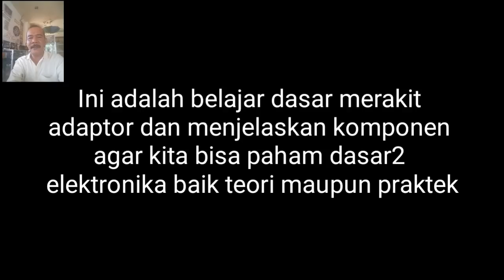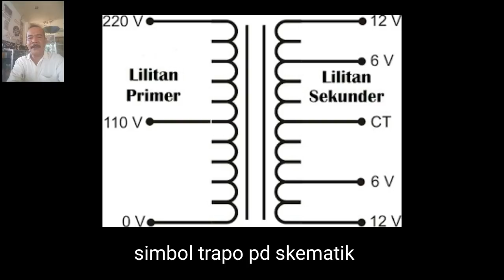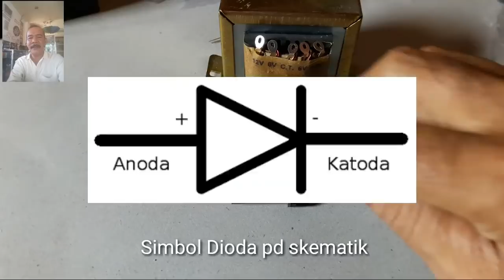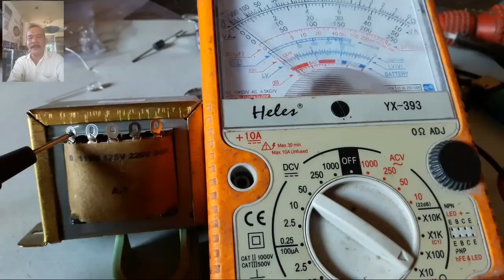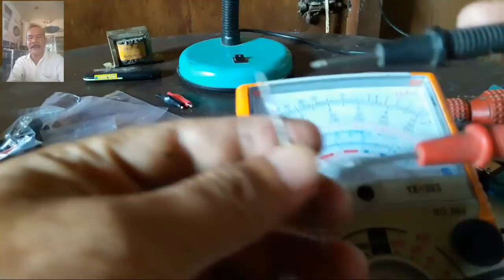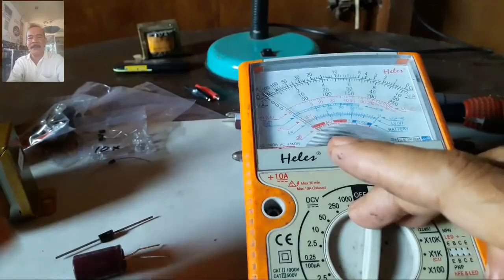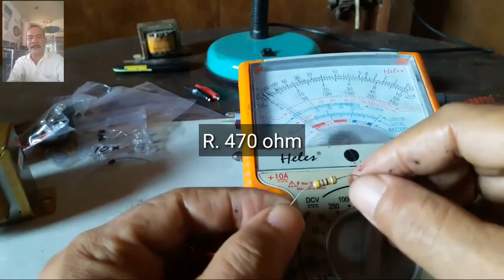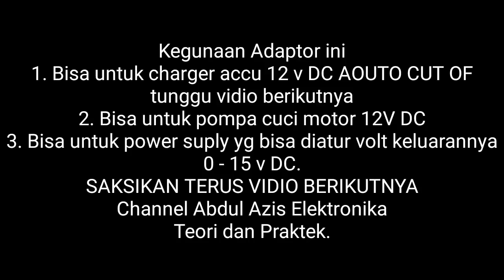Adaptor, merakit dasar teori dan praktek elektronika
Merakit adaptor dasar teori dan praktek elektronika merupakan cara belajar elektronik yang cepat dan mudah dipahami.untuk yang pemula yg ingin belajar elektronik, merakit adaptor dasar sangatlah cocok sekali karna komponen yg dibutuhkan untuk merakit adaptor ini sangat sedikit sekali.Adaptor ini sangat bermanfaat sekali untuk pemula yg baru belajar elektronika.karna pada dasarnya adaptor merupakan pengganti batery yg biasa dipakai untuk menghidupkan pompa 12v DC atau bisa juga untus mencharger aki motor yg sudah lemah.jadi merakit adaptor ini manfaat dan kegunaannya banyak sekali.

Tonton juga vidio belajar elektronik yg lain